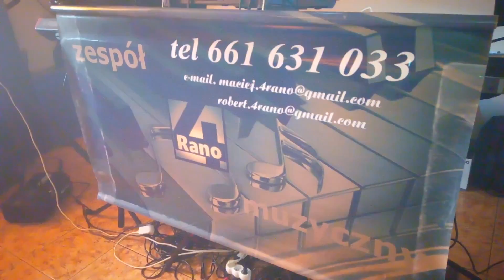4Rano-Prezentacja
Zespół muzyczny 4Rano
ZAPRASZAMY!!!